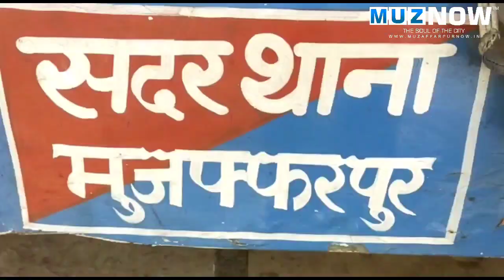Muzaffarpur में चोरों ने मचाया आतंक, दिनदहाड़े की लोहे के ग्रिल की चोरी